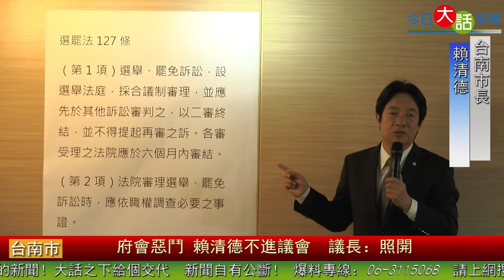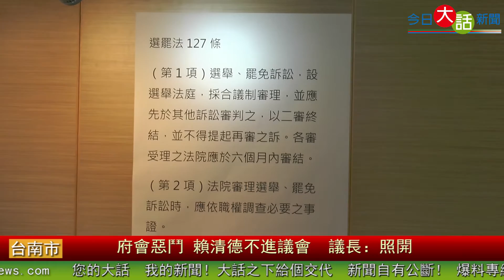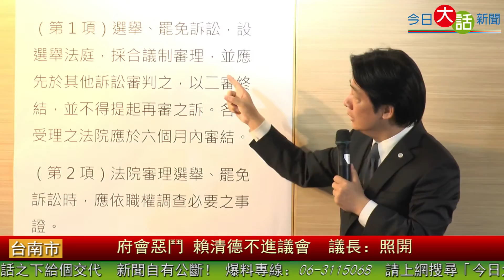府會惡鬥 賴清德不進議會 議長：照開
台南市長賴清德召開記者會，針對7月7日將召開的議會定期大會總質詢提出三點重大的說明。市長也指出，台南市議會明天即將進行的大會議程，民進黨黨團已經做出決定，因目前台南市議會的程序委員會並沒有合法組成，民進黨團不接受大會的議程；再加上李全教並沒有回應日前他提出的『公開跟社會道歉』、『承諾不再干擾司法審判』兩項要求，因此明天的台南市議會大會，賴市長將接受以『書面質詢』的方式來辦理，以符合地方制度法的要求。